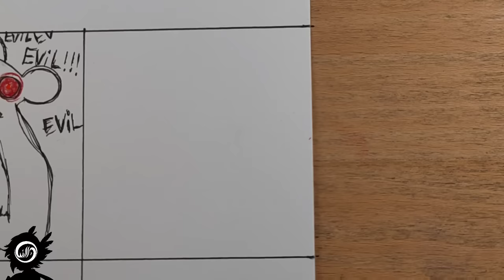Drawing New Monsters Cartoon Vs Realistic ( JOYVILLE )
🎮 DRAWING MONSTERS JOYVILLE 🕹️

🖌️🎨MATERIALS

🎨Caran d'acher
🎨Faber Castell polychromos 120 cores
🎨Pentel Graphite 0.3
🎨Copic Makers